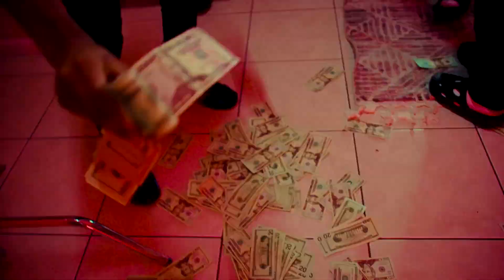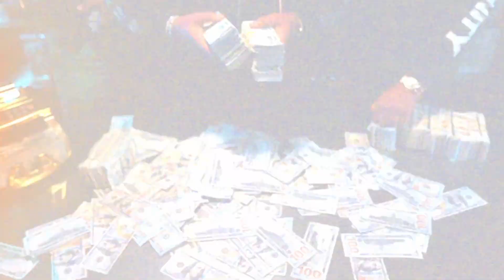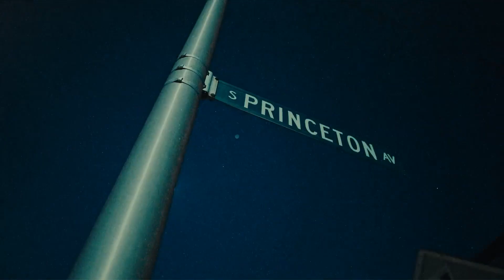BIG30 ft. EST Gee, Tee Grizzley & Lil Durk - Golden Hawk [Music Video]